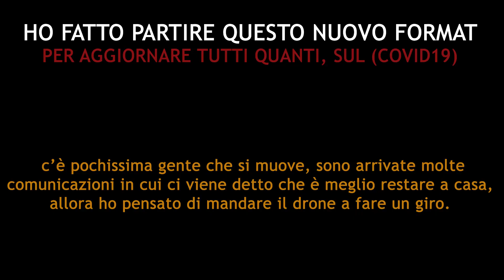CORONAVIRUS (nessuno in giro!) impressionante...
BOLOGNA (10/03/2020) COVID19-  aggiornamento in tempo reale.
ragazzi, oggi parliamo di un argomento serio.
il video è stato girato, montato e pubblicato oggi.
siccome è sconsigliato uscire di casa, ho deciso di fare un giro per controllare la zona con il DJI MAVIC 2 PRO.
SE VOLETE ALTRI VIDEO FRA UN PO DI GIORNI, FATEMELO SAPERE..